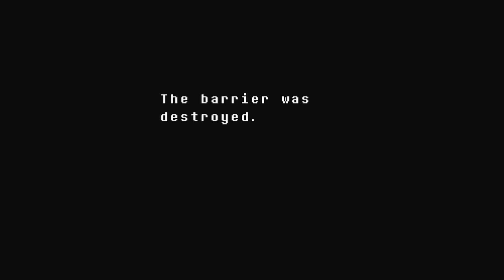My Dad Plays Undertale True Pacifist Ending (Part 2)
Another entry into the My Dad Plays series, this time: Undertale!  He doesn't stand a chance.

New episodes weekdays!

Episode 34